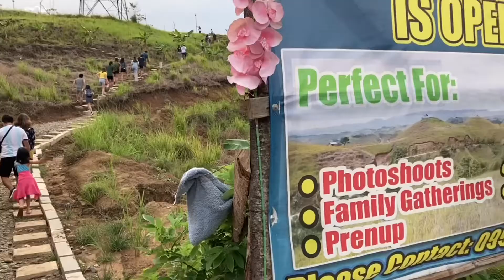3 DECADES and 1 YEAR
3 Decades and 1 Year.